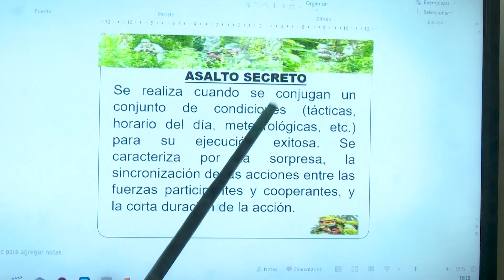Inició curso escolar 2023 en la Escuela Interarmas General José Maceo orden Antonio Maceo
Con un acto político y ceremonia militar inició el curso escolar 2023 en la Escuela Interarmas General José Maceo orden Antonio Maceo de Santiago de Cuba. La ocasión fue propicia para reconocer la labor desarrollada por oficiales, profesores y trabajadores civiles destacados durante el pasado año de instrucción.